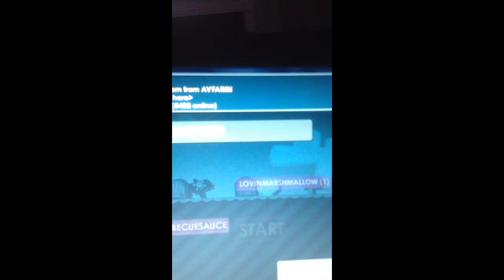Scammer caught red handed